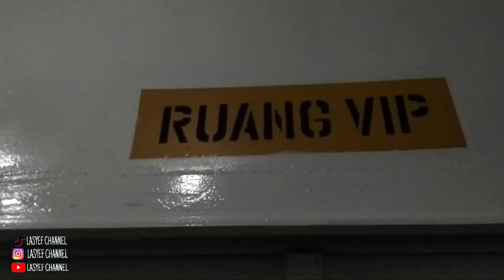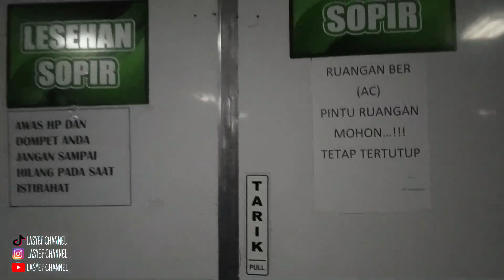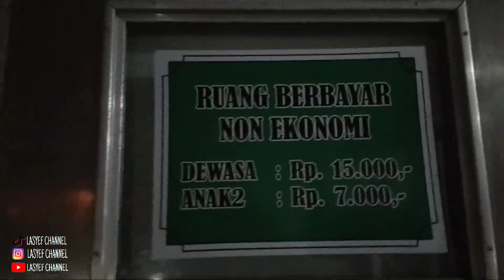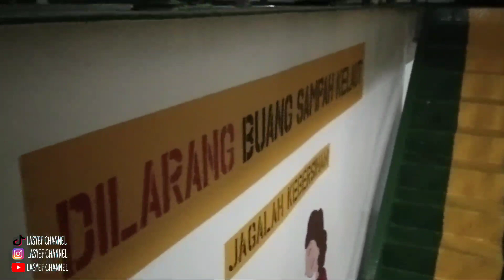MONSTER ❗KAPAL IDAMAN PARA TRUCK PERKASA DENGAN MUATAN SUPER. DI PELABUHAN MERAK BAKAUHENI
Assalamualaikum Bosku Berjumpa lagi di LASYEF CHANNEL❤️😀

Selamat menyaksikan Bosku🙏🙏♥️♥️
Follow Me Of you want To Know What I Do Every Day while Create Video'a

Kode undangan
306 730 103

Video-video yang saya buat di YouTube adalah tentang informasi Pelabuhan Merak & pelabuhan Bakauheni, Transportasi Lintas darat dan lintas laut. Seperti :
👉 Kapal Ferry
👉 Bus / Bis
👉 Truck / Truk
👉 Informasi Pelabuhan Merak & Pelabuhan Bakauheni
👉 Kejadian-kejadian situasi Pelabuhan Merak & Pelabuhan Bakauheni.
👉 Review Kapal-kapal Ferry di lintasan selat Sunda.
👉 Musik cover video Pelabuhan Merak.

# Terima Jasa Penyebrangan
Mobil Pribadi 🚗🚙
Bus 🚌🚍
Truk 🚛🚚

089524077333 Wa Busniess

BIKIN HEBOH ‼️KAPAL BABON DISERANG TANK BAJA TNI DI PELABUHAN MERAK.

BIKIN HEBOH ‼️PASUKAN TNI SERANG KAPAL BABON DAN BERSENJATA PERANG LENGKAP DI PELABUHAN MERAK

BIKIN HEBOH ‼️KAPAL BABON DI DATANGIN PASUKAN PERANG TNI DI PELABUHAN MERAK